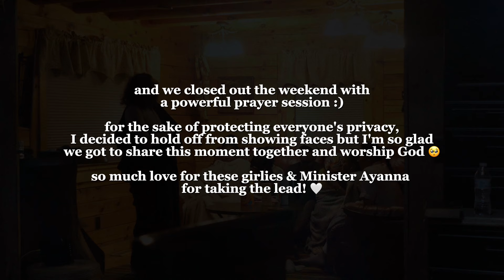VLOG | Hocking Hills, Ohio: come along for the ULTIMATE cabin getaway! | summer girls trip | myra k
Suz: @yoki.zanna
Ayanna: @ayannafullum
Izxel: @izxelm
Hannah: @han.roberts_
Chelsea: @chelsea__a
Sharese: @sharicocoa
Danielle: @daniee.b
Brit: @simplyy_b
Scilla: @thescillaab
Sara: @iamsarameh

AMAZON STOREFRONT

FAQs ♡
Height: 5'9
Middle Name/Initial: Kyerewa
Ethnicity: Ghanaian 🇬🇭
Clothing Size (top + bottom): US 2 / XSMALL
Camera: Sony ZV-1
Editing Software: CapCut
Content Creation Timeline: 1st YouTube video posted July 2021, became full-time creator December 2022